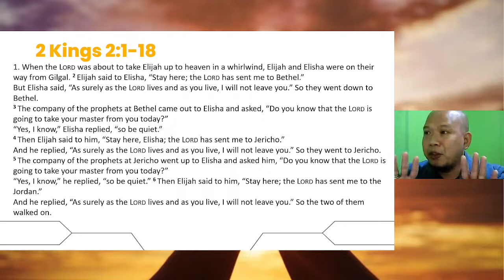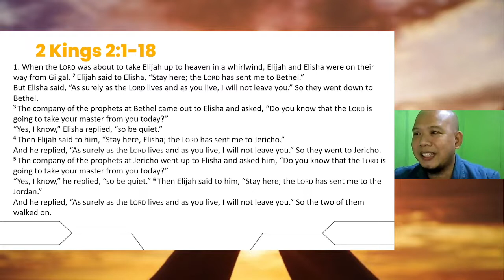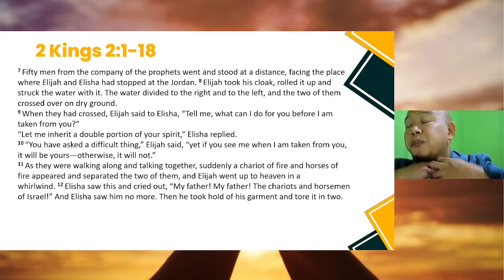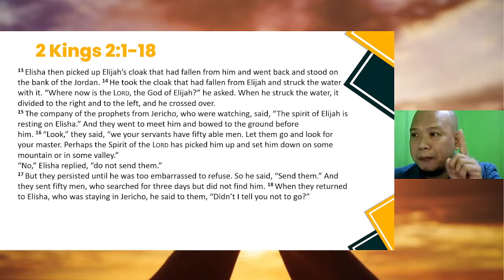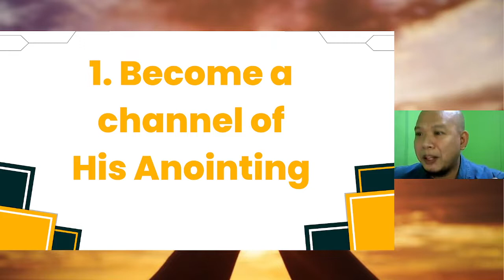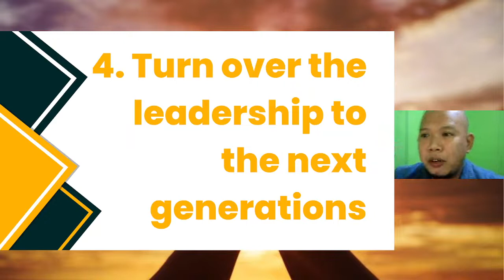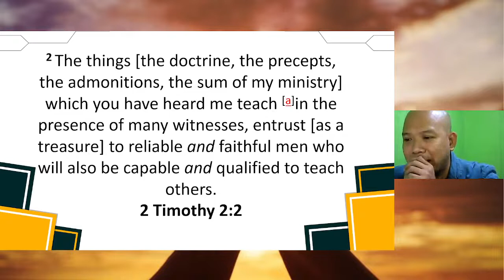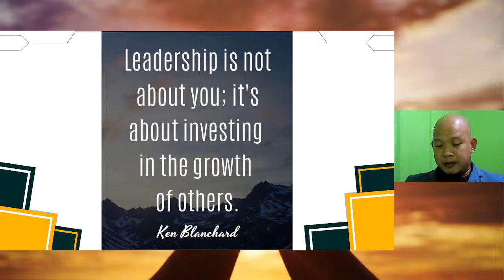God Empowers His Servants - March 19, 2022